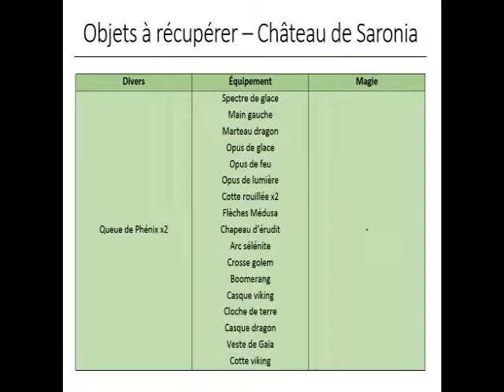Final Fantasy III Soluce FR - Partie 15 (Château de Saronia + Nautilus + Grotte du Cercle)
15ème partie de soluce consacrée à FFIII !
Au programme : Château de Saronia 0:00 + Obtention du Nautilus 2:40 + Manoir de Doga 3:22 + Grotte du Cercle 7:08 !